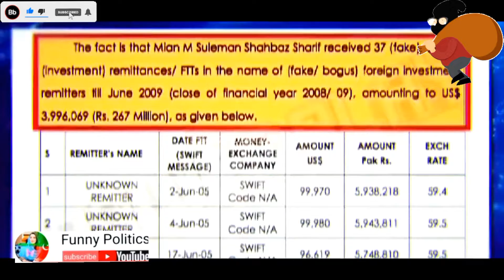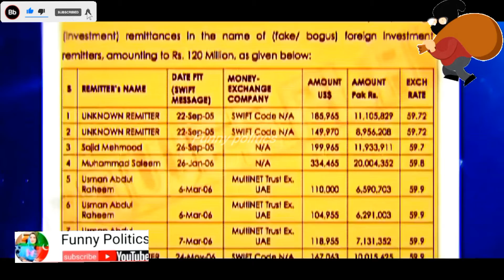Mein wahi Shahbaz Sharif ho, jisne Maqsud chaprasi ke account mein 771 million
shahbaz sharif funny memes,

Maqsud chaprasi ke account mein teen barsoon ke dauran 771 million,

funny politics

My name is ARSN...

My youtube channel name  is Funny Politics

Is youtube channel main Ap ko funny aur politics video melega din mai 1 ya 2 video

Shukriya

support me